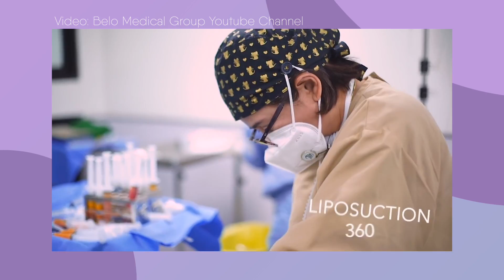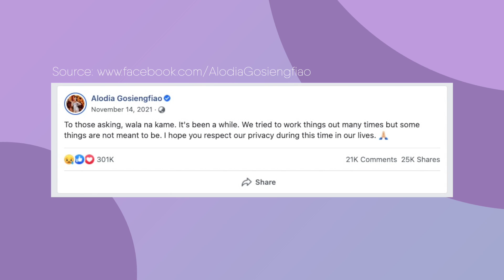ARE THEY READY TO GET MARRIED - ALODIA & CHRIS | DR. VICKI BELO